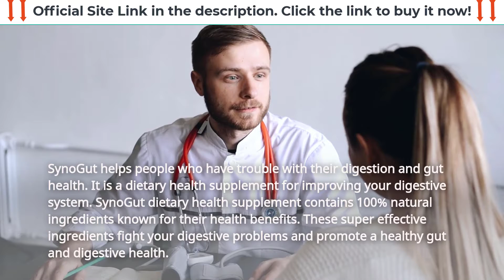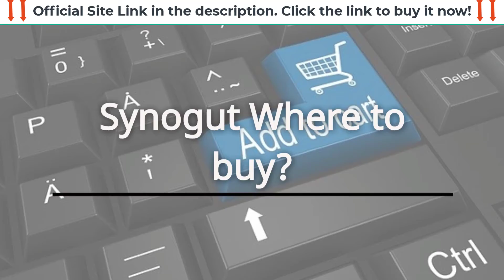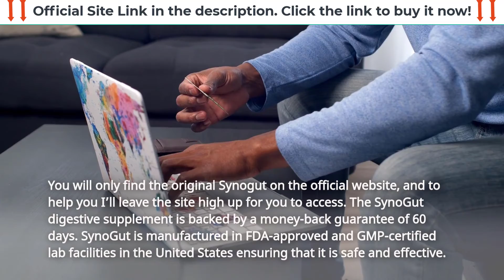SynoGut: Legitimate Digestive Health Supplement or a Scam?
SynoGut helps people who have trouble with their digestion and gut health. It is a dietary health supplement for improving your digestive system. SynoGut dietary health supplement contains 100% natural ingredients known for their health benefits. These super-effective ingredients fight your digestive problems and promote healthy gut and digestive health.

Synogut Does it work?
Yes, Synogut works and brings many results, if you use Synogut the right way and do all the right treatments I’m sure you’ll get a good result. It also can help to bolster your immune system. It nourishes your body with necessary nutrients and improves overall digestive health.

How SynoGut Works?
SynoGut is a digestive health supplement that uses fiber, natural laxatives, and probiotics to support gut health in various ways. By taking two capsules of SynoGut daily, you may be able to avoid constipation, end bloating, lose weight, and enjoy other benefits. The supplement claims to solve many common digestive issues experienced by people of all ages.

Benefits of Taking the SynoGut Supplement :
Promotes smooth and healthy digestion.
Prevents constipation and diarrhea.
Detoxifies the gut and boosts immunity.
Reduces unwanted cravings.